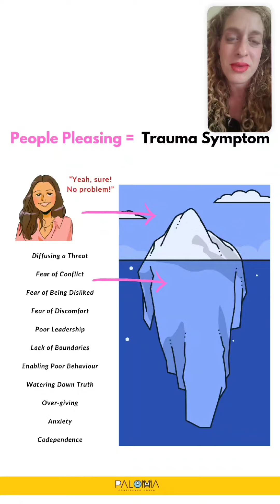Sis, STOP *People Pleasing*... It's DEADLY to Your Business!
*SOCIAL LINKS*
DM me & tell me about the high ticket offer you’re building/ selling!

*CONTINUE LEARNING*

*FREE MASTERCLASS*
LEARN how to MASSIVELY level up your prices & close dream clients with my
[Valued at $2000… you get access today FREE]

Inside I share:
—how I easily & confidently close multi-thousand dollar deals that lead me to greater
freedom
—my favorite sales, confidence & self-love secrets from my 13+ years of coaching top
experts
—powerful lessons from SUPER painful experiences I've overcome
—the 7 Conviction Killers (trauma patterns) that lead women experts to play small in
their biz & how to overcome this
—how I confidently turn my expertise to 5 figure+ dream clients again & again (and how
I lovingly challenge you to watch this within the next 24 hours
so you get all the confidence & business-boosting benefits :)

Facebook Community: Sell Anything w/ Badass Confidence: High Ticket Sales Secrets

WAIT. Don’t apply yet.

In order to apply, you must fit my 5 (non-negotiable) criteria for working with me.

To qualify for this opportunity, you must be:
1) Coachable: You are excited & ready for change, having successfully worked with coaches before.
2) Reliable: You are a person of integrity who does good work & shows up
consistently.
3) Ready to Invest in Yourself: You’re ready to submit your investment upon approval
of your application.
4) Respectful: You treat yourself, your clients & coaches with the utmost honor &
respect.
5) Open to Trusting My Process: You are excited to be challenged, ready to expand &
apply new tools with an open mind.
Do you fit ALL 5 criteria? Go ahead & apply.

Watch these Paloma Lev Testimonials to see what students are experiencing with her
courses and coaching. Paloma Lev is a proven Sales Confidence Strategist. Through
her courses and coaching, she has mentored hundreds of experts, coaches,
consultants on how to master the art of confident communication, heal blocks to
feeling fully deserving & worthy of next-level dream clients & powerfully close high
ticket deals with self-love.

*WHO IS PALOMA LEV?*
Paloma Lev transformed from being a painfully shy kid (who could barely order a pizza
without writing herself a script) to confidently closing $10K-15K+ clients to a highly
sought after Sales Confidence Strategist. With a Masters in English & a Minor in Writing
& Rhetoric, under the mentorship of her prolific Author-Marketer-Speaker mama,
Paloma has studied persuasion, influence & confidence for decades. Founding Sales
Confidence University, an academy of 25 powerful self-love & sales courses, Paloma
Lev teaches highly ambitious coaches, consultants, subject matter experts &
influencers how to master the inner game of sales in a refreshingly bold & hilariously
honest way using her proprietary Conviction Method™. After making her first $10 000
sale in her biz in her mid-20s, she began using her signature tough love to successfully
help her clients close deals between $3K-$38K+. With over a decade of coaching
hundreds of powerhouse clients from 25+ countries, she uses her proven frameworks
& transformative tools to unlock your deepest confidence so you can EASILY package
your expertise, confidently triple your prices, close your most aligned high ticket clients
EVER & step into your true persuasive power. These days, she's on a mission to help
10 000+ women experts close their first $10K+ sale & reach high ticket freedom. She'd
love for YOU to be her next success story!